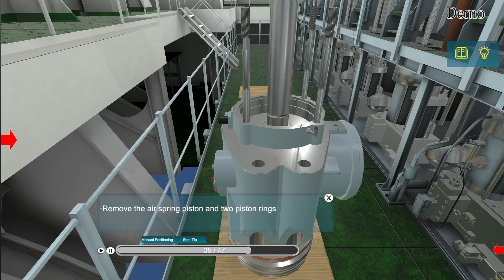1. Exhaust Valve Disassembly - MAN B&W 7S80ME C9.2